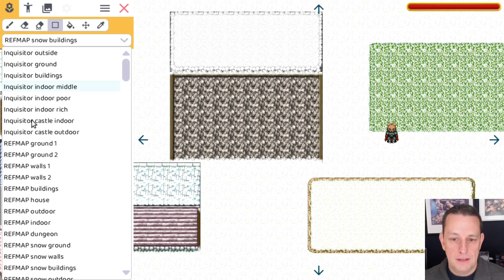Winter tilesets for RPG Playground (devlog)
I added some winter tilesets so you can make your own snow levels. The new tilemap tools make it really easy to make tilemaps for your games. I hope you enjoy this indie game devlog video!